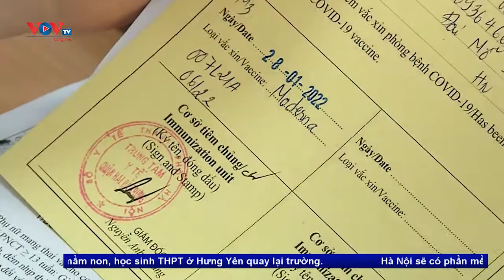Bản tin Nhịp sống hôm nay 18h30 ngày 12/3/2022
Những nội dung chính có trong chương trình:
- Thêm gần 300 người Việt được về nước trên chuyến bay giải cứu thứ hai từ Ba Lan
- Đà Nẵng: Trạm y tế quá tải do F0 tăng nhanh
- Hàn Quốc ghi nhận số ca mắc Covid-19 mới và tử vong cao kỷ lục